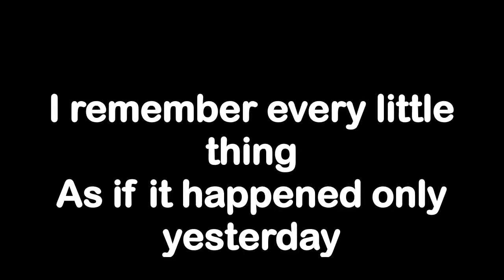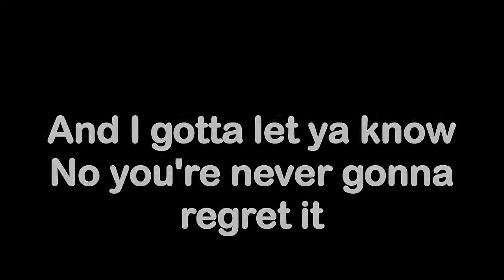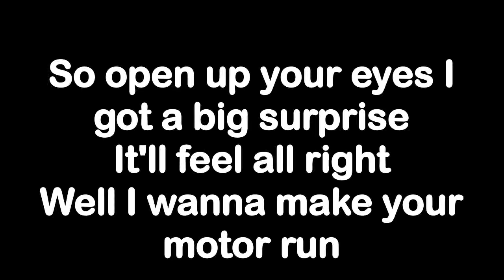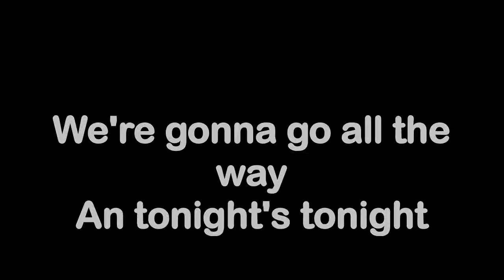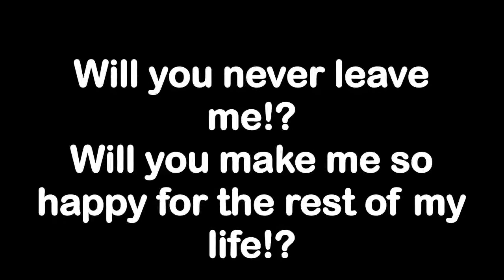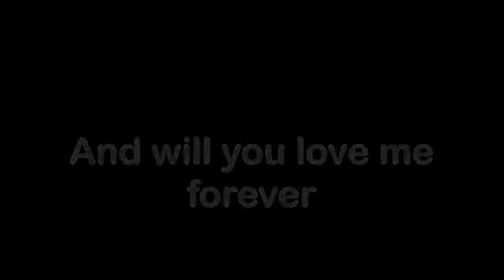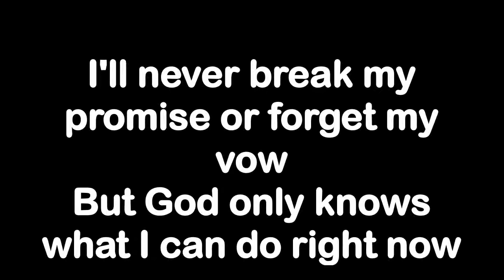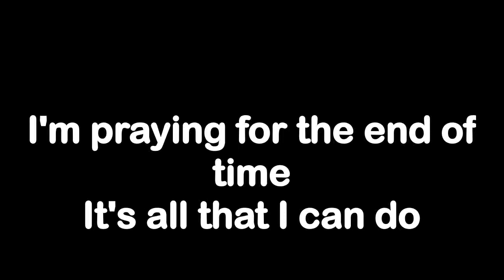Meat Loaf-2 - Paradise By The Dashboard Light.wmv